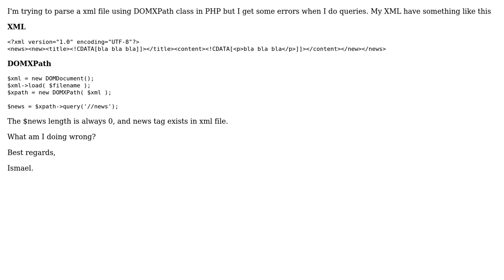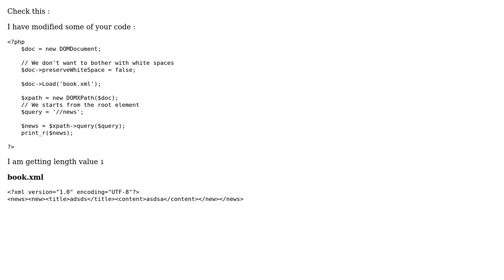Query errors in DOMXPath (2 Solutions!!)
Query errors in DOMXPath

With thanks & praise to God, and with thanks to the many people who have made this project possible! | Content (except music & images) licensed under CC BY-SA | Music | Images & others | With thanks to user Shirraz user prakash tank user Ismael Moral and the Stack Exchange Network Trademarks are property of their respective owners. You are responsible for your own actions.